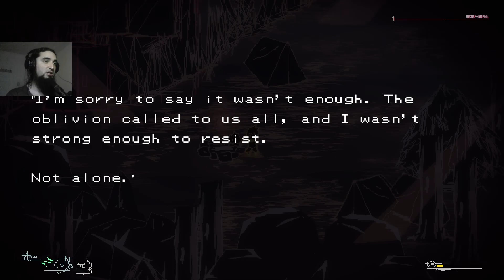Struggling Against The Forgotten and Facing The Deserter | Death Of A Wish - Part 2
Hello everyone! Here we are starting and finishing Track 1 in Death of A Wish, struggling a little bit against The Forgotten and then facing the final boss of this chapter, The Deserter (I struggled way more against him while playing the demo). We are also obtaining a new Aria, which will help you for versatily in combat, but I will be barely using it... My combat style is way too straightforward with the dashes, normal hits and parries, I am not even using my companion, so probably won't be using a lot of different Arias here.

Also, I was streaming while playing this and talking to chat while I got me special present for not looking inside the pendant, that's the reason why I missed that obvious door in the back xD. Rewatching this to upload it I was like "how did I not see that?".

You can purchase Death Of A Wish on steam